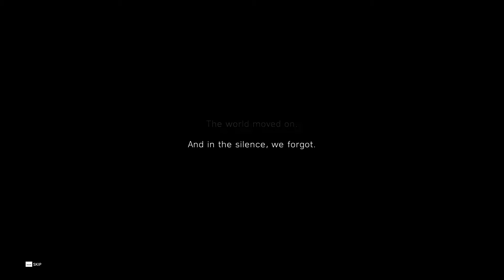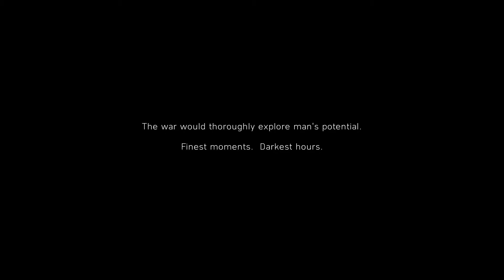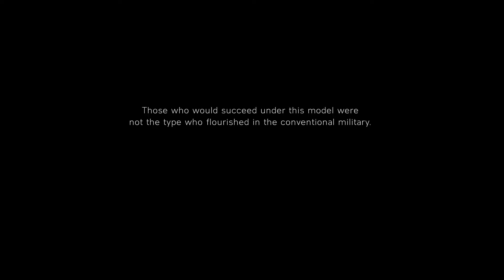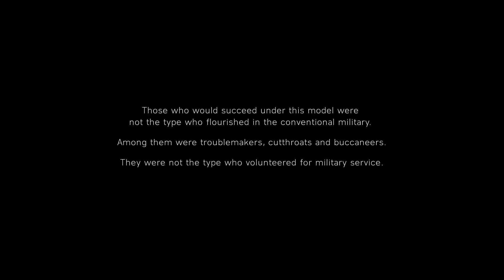Battlefield V - Gameplay Walkthrough Part 1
Follow Gamistan for more!